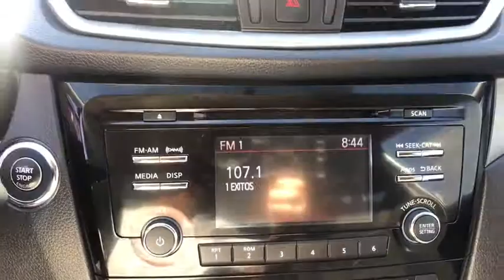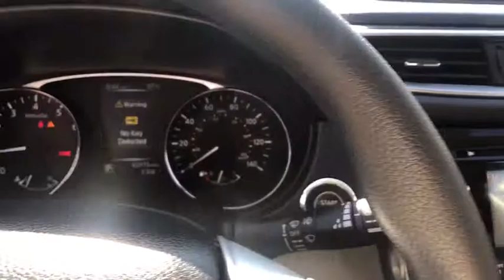2016 Nissan Rogue Clovis, Selma, Fresno, Merced, Sanger, CA GP630020PL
Brilliant Silver Used 2016 Nissan Rogue available in Clovis, California at Lithia Nissan Clovis. Servicing the Selma, Fresno, Merced, Sanger, CA area.
2016 Nissan Rogue FWD 4dr SV - Stock#: GP630020PL - VIN#: KNMAT2MT2GP630020

SV trim. Excellent Condition, CARFAX 1-Owner, ONLY 42,975 Miles! JUST REPRICED FROM $17,995, $600 below Kelley Blue Book!, FUEL EFFICIENT 33 MPG Hwy/26 MPG City! Bluetooth, Auto-Off Headlights, Back-Up Camera, Alloy Wheels AND MORE! KEY FEATURES INCLUDE: Back-Up Camera, Bluetooth, Auto-Off Headlights Side Head Air Bag, Aluminum Wheels, Privacy Glass, Remote Trunk Release, Child Safety Locks, MP3 Player, Electronic Stability Control. OPTION PACKAGES: CHROME REAR BUMPER PROTECTOR. Nissan SV with Brilliant Silver exterior and Charcoal interior features a 4 Cylinder Engine with 170 HP at 6000 RPM*. Prior Lease Vehicle, Just Arrived, CARFAX 1-Owner vehicle. EXCELLENT VALUE: Reduced from $17,995. This Rogue is priced $600 below Kelley Blue Book. PURCHASE WITH CONFIDENCE: AutoCheck One Owner VISIT US TODAY: ***Why is Nissan of Clovis the Go-To Spot for Fresno, Madera and Visalia Drivers Seeking a New or Used Nissan Vehicle? It could be our varied and accommodating selection of new Nissan models, including the much-loved Nissan Altima, Maxima, Sentra, Murano and Pathfinder. Perhaps it's our equally vast range of high-quality, Nissan of Clovis-approved used cars. Visit our dealership at 370 W Herndon Ave Clovis, California and find out for yourself!*** Pricing analysis performed on 6/17/2019. Horsepower calculations based on trim engine configuration. Fuel economy calculations based on original manufacturer data for trim engine configuration. Please confirm the accuracy of the included equipment by calling us prior to purchase.